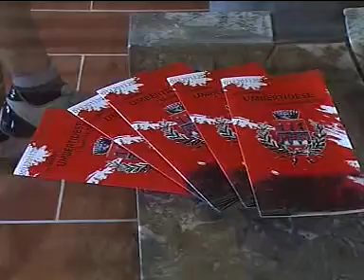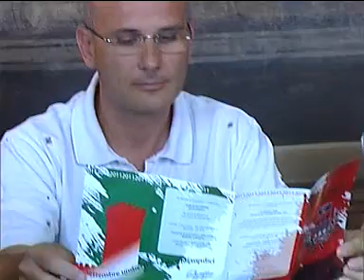Settembre umbertidese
Inizia il settembre umbertidese
Intervista all' assessore Stefania Bagnini.